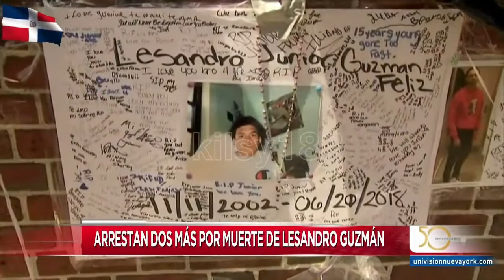BREAKING The Leader Of The Trinitarios Is Arrested For The Murder Of Lesandro Junior Guzman Feliz